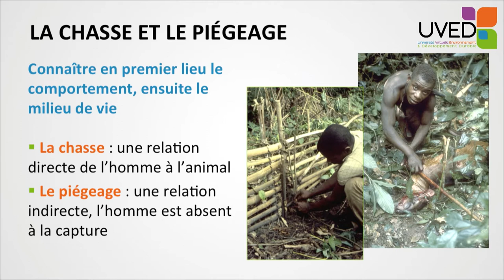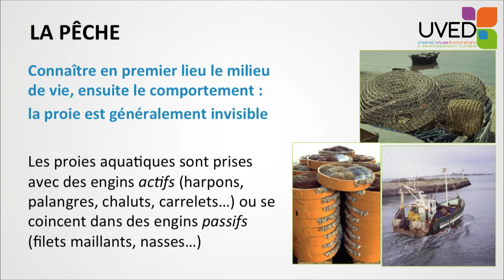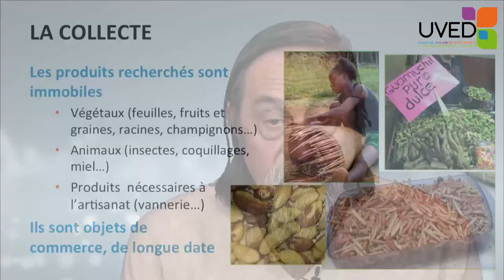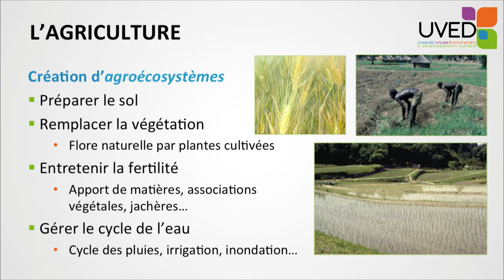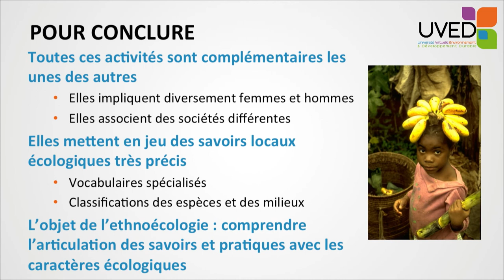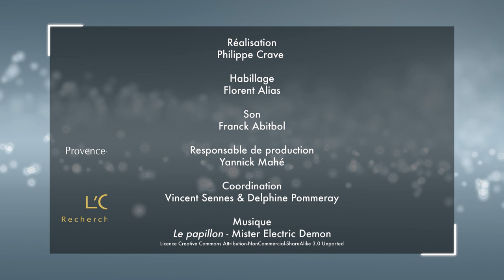Modes de vie et biodiversité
Serge Bahuchet revient sur quelques usages fondamentaux de l'environnement par les populations humaines : chasse, collecte, élevage et agriculture. Il met en évidence la complémentarité de ces usages, la spécialisation des individus ou des populations, ainsi que l'ensemble des savoirs associés à ces milieux naturels, fondement de l'ethnoécologie.